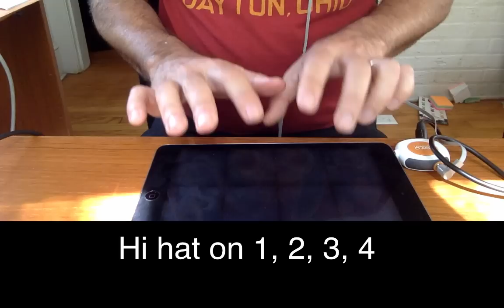Building up a beat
This video shows the parts to a drum beat, using finger drums (Rhythm Pad on iPad). It's part of an instructional blog post on finger drumming